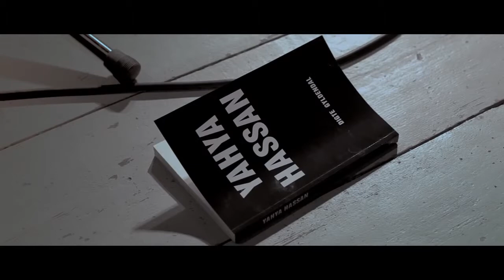Yahya Hassan - introvideo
Denne video handler om Yahya Hassan